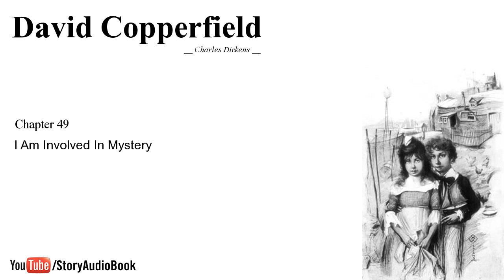David Copperfield by Charles Dickens - Chapter 49: I Am Involved In Mystery